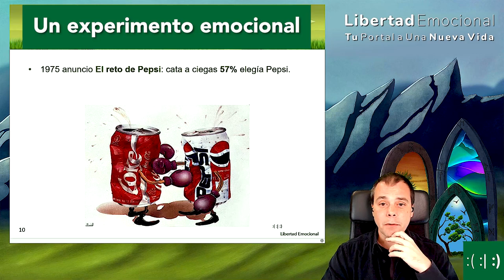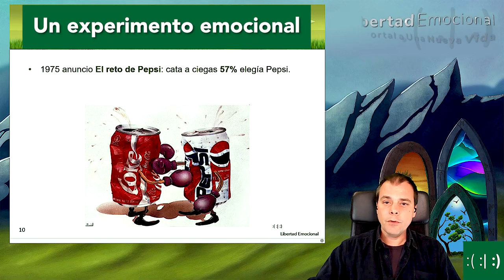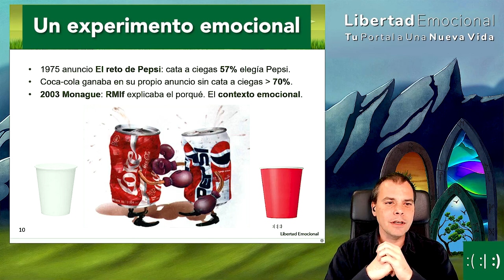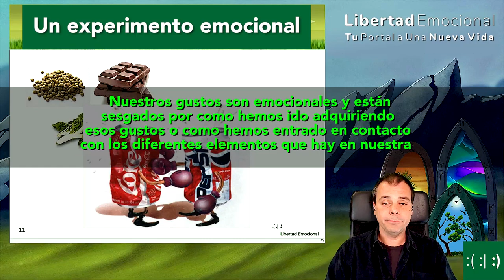Pepsi te lo muestra 👉Tus Gustos Son Controlados Por Tus Emociones 💥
Nuestros gustos son emocionales y están sesgados por cómo hemos ido adquiriendo
esos gustos o cómo hemos entrado en contacto con los diferentes elementos que hay en nuestra
vida.